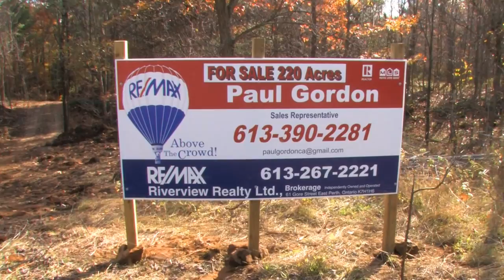SOLD!!!! 220 Scenic and Majestic Acres Close to McGowan Lake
220 Acres Close to McGowan Lake in Ontario Canada. 15 minutes close to Perth. Beautiful. Natural playground or hunter's paradise!